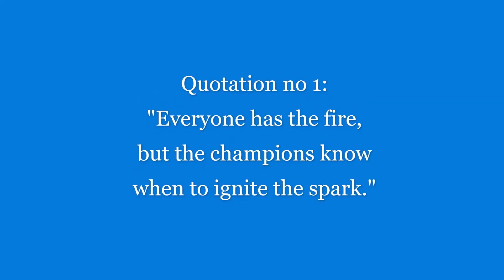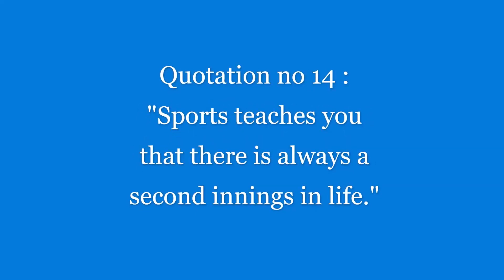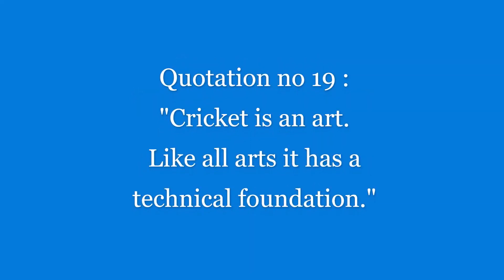Quatations on a cricket match essay